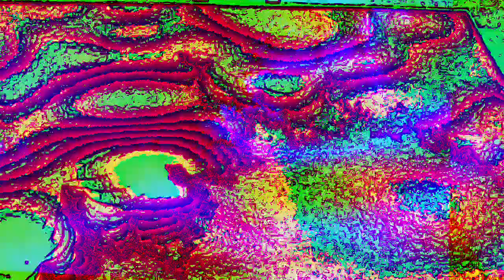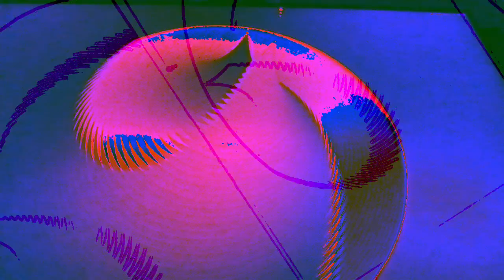[EPILEPSY WARNING] Movie 23 01 08 11h19m38s *Photosensitivity Warning*